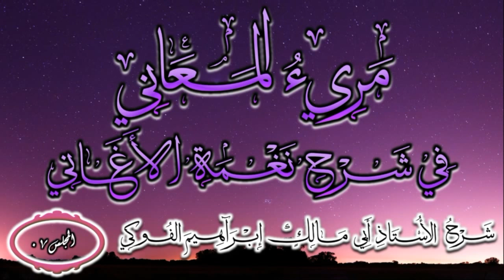مَرِيءُ المَعَانِي فِي شَرْحِ نَغْمَةِ الأَغَانِي (07) / الأستاذُ أبو ملكٍ إبراهيمُ الفوكي